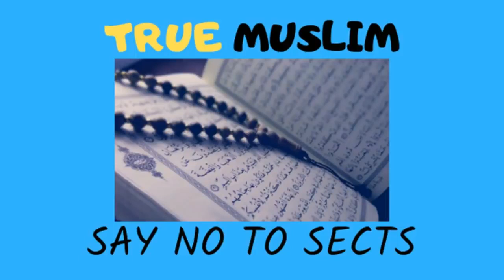Sunan Abi Daud Hadith No 2041 and Sheikh Zubair Ali Zai R A Reply Engineer Muhammad Ali Mirza